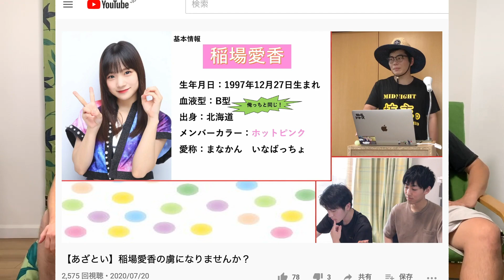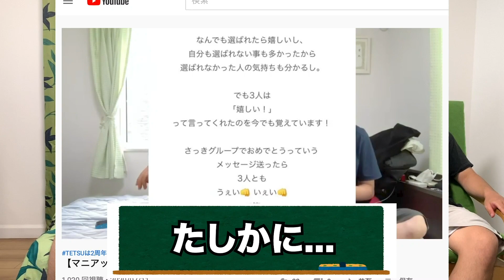【祝】登録者1000人突破記念！さらけ出せ！質問コーナー‼️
こんにちは。ミッドナイト坊主。です。この度一つの目標としていた登録者1000人を突破することができました！ただのハロプロ好きの大学生の一遊びに付き合ってくださる皆様が本当に大好きです😘これからも色々とゲームやプレゼンなど行なっていきますのでよろしくお願いします！今回はTwitterで募集した質問に対してNGなしで答えていったので我々のことをもっと知ってもらいたいです。また質問コーナーやりたいのでそのときはさらに多くの質問をもらえるくらいビッグになります！明日は我々の高校時代の過去映像を流したいと思います。それでは次の動画で。バイちゅん！！

✂︎ ｷﾘﾄﾘ ✂︎

◎メンバー:DEBUキャン・ゆーだい・あきのぶ
○準レギュラー:ラーメン
☆編集等:Pおの

✂︎ ｷﾘﾄﾘ ✂︎

✂︎ ｷﾘﾄﾘ ✂︎

【あきのぶのオススメ】New!

【ラーメンのオススメ】New!

✂︎ ｷﾘﾄﾘ ✂︎

　　　　　　　👇🏻ﾜﾀﾞｲｶｴﾏｰｽ👇🏻